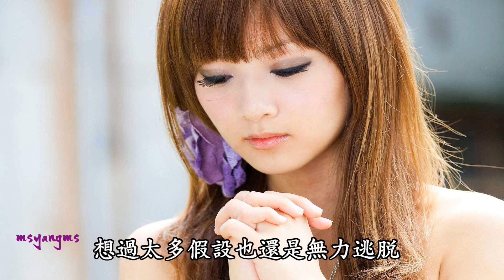可惜沒有如果 湯茜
詞：劉家澤
曲：鄭國鋒

放不下往日的歡活
又害怕繼續會折磨
有些錯心再寬也難言和
有些傷口就愛脆弱
回憶像個漩渦將我吞沒
熟悉的畫面又開始要訴說
那些幸福美的難過
像利刃在我的心裡戳
可惜沒有如果不能再愛過
遺憾無法重播從前不會復活
想過太多假設也還是無力逃脫
當下騷動的寂寞和現實的生活

想像過無數個如果
要是沒有那場風波
那愛情是否就不會離座
我們是否依然快樂